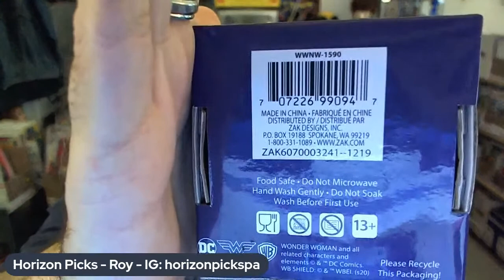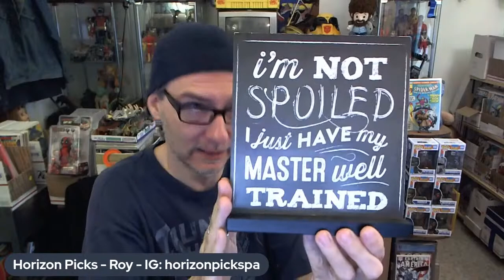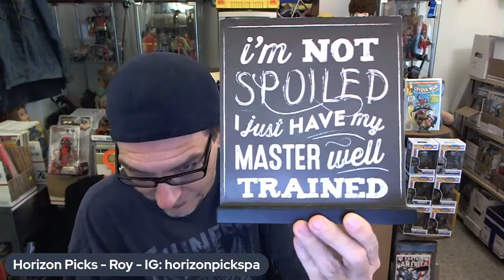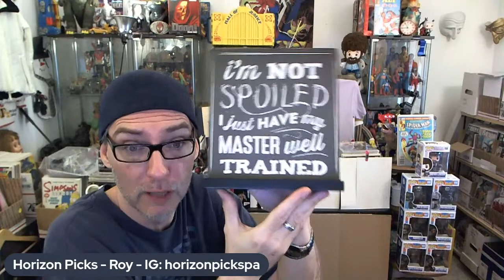Horizon Picks LIVE! Auction & Claim Sale - Tees Clothing Toys Plush Pokemon horizonpickspa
Check out my SUMMERWEEN Halloween claims - you can claim there and add to tonights order easy peasy - Here's part 1

PLEASE READ WHAT YOU NEED TO DO IF YOU WIN AN AUCTION:

1. Please fill out the new Auction information Form so we can contact you

2. FIRST TIME BUYERS - Immediate Payment is required during the Live stream - any seller will quote a shipping cost on the lot(s). After payment is confirmed future orders can be invoiced.

3. BUYERS - Payment is expected within 72 hours of auction end (paid over weekend to ship items following week) - any "build a box" requests need to be communicated prior to payment / shipping.

No Wimpy's!